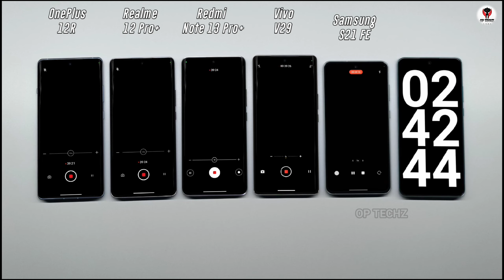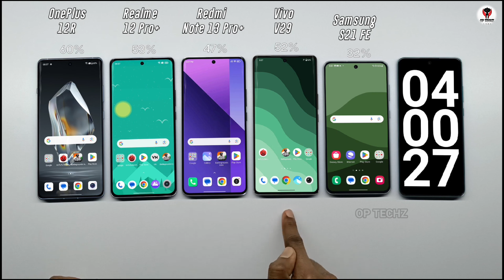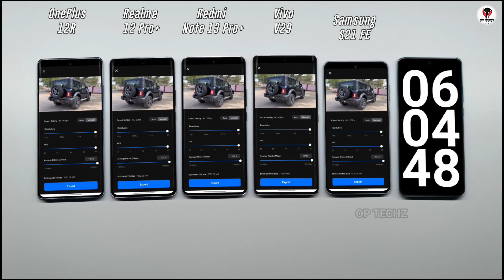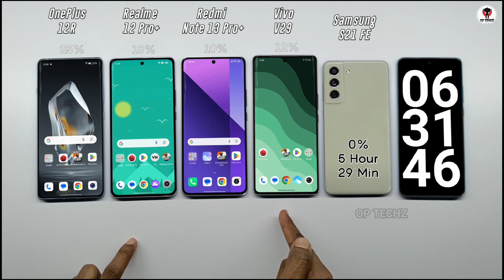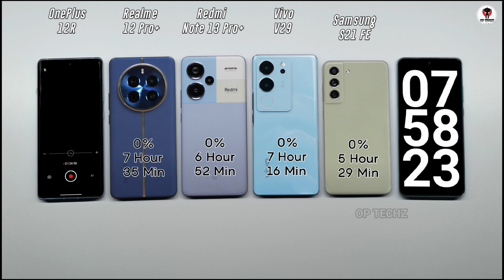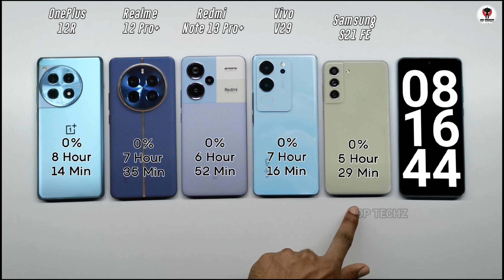Battery 🔋 drain testing in Android smartphones ❌ ✔️ OnePlus 12R 🔥🔥 2024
Battery 🔋 drain testing in Android smartphones ❌ ✔️ OnePlus 12R 🔥🔥

Hello dosto, es video ko banane keliye mujhe bahat mehnat karna pada, bahat time Dena pada, sirf aaur sirf aap ki madat keliye

• OnePlus 12R
• Samsung S21fe
• Vivo v29

Query: oneplus 12r battery drain test,battery drain test,oneplus 12,oneplus 12r,realme 12 pro plus battery drain test,oneplus 12 battery test,oneplus 12 review,oneplus 12r unboxing,oneplus 12r price in india,oneplus,oneplus 12 unboxing,oneplus 12r battery test,oneplus 12r camera test,realme 12 pro battery drain test,oneplus 12 camera test,oneplus 12r review,oneplus 12 battery drain test,oneplus 11 battery test,oneplus 11 pubg 100 to 0 battery drain test,battery drain,battery drain test,battery test,battery life,best smartphone 2023,battery drain on android,battery drain fast on android,android battery drain,samsung battery life drain test in 2023,battery,battery drain test iphone,battery drain test iphone 14,iphone 11 pro max battery drain test,fix battery drain in miui 12,best android smartphone,oneplus 7 pro battery drain test,battery drain test!,s23 battery drain test,battery drain test 2022,